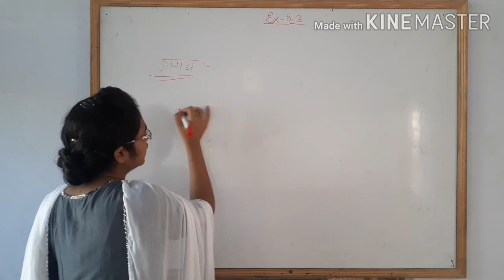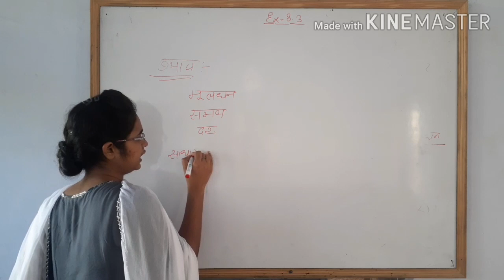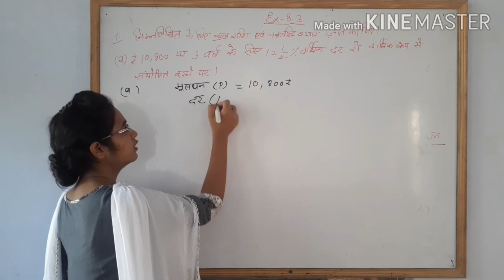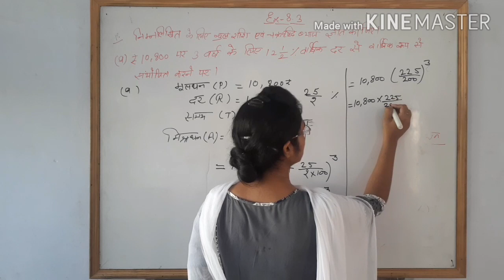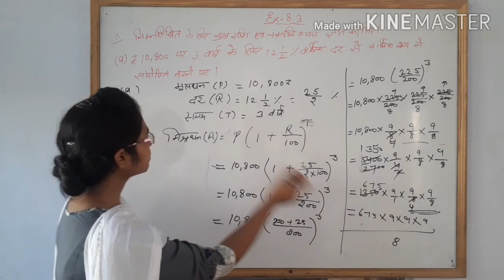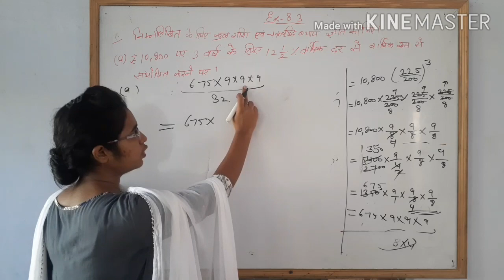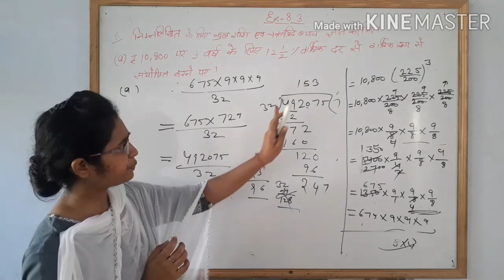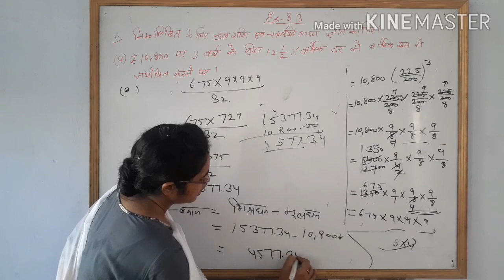8th Maths 8.3 PART 1